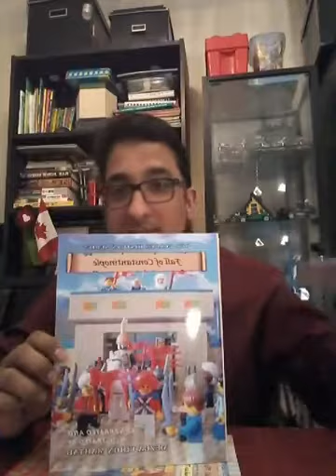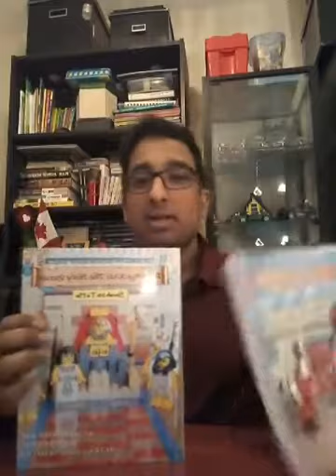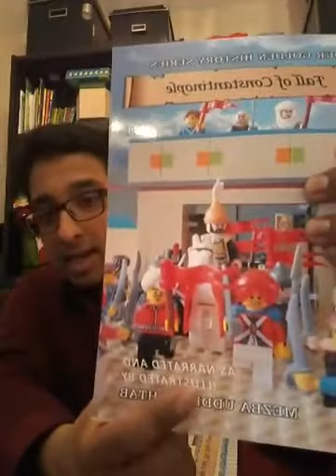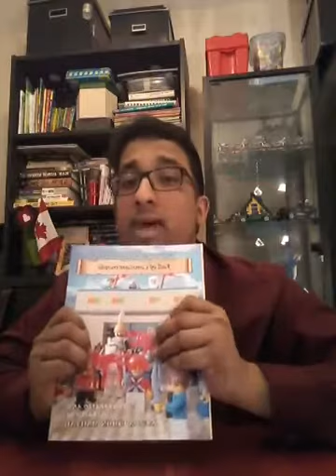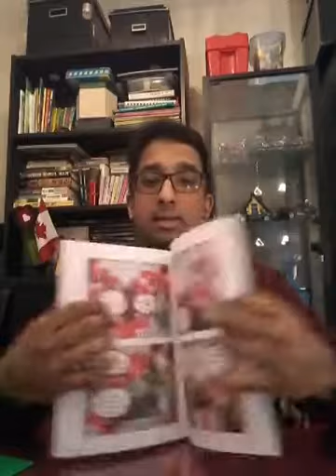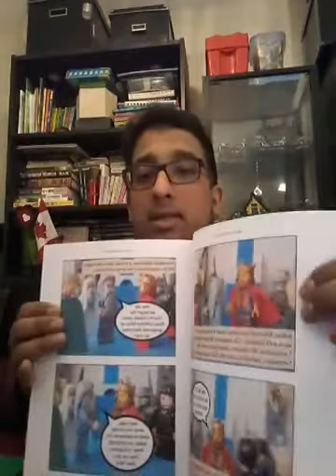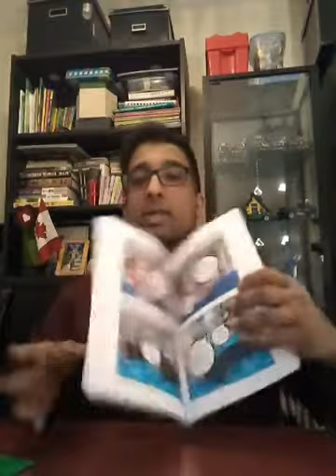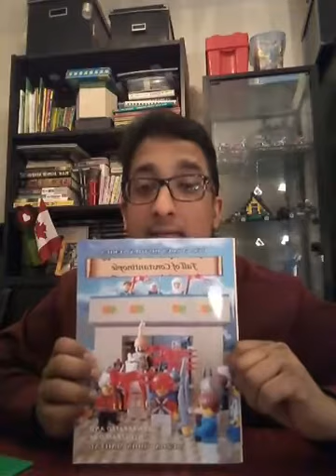Book Reveal - "Fall of Constantinople"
Live Facebook Session - March 22, 2018.

Book reveal for new book "FALL OF CONSTANTINOPLE"

Book releasing April 7, 2018 iA.